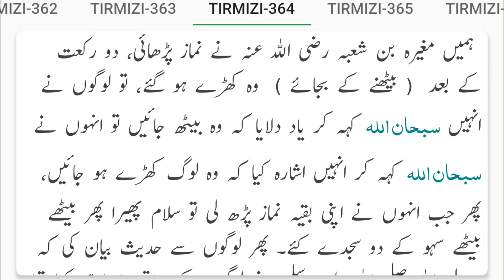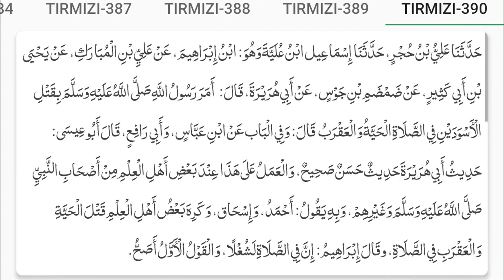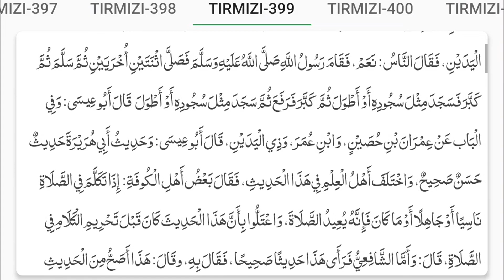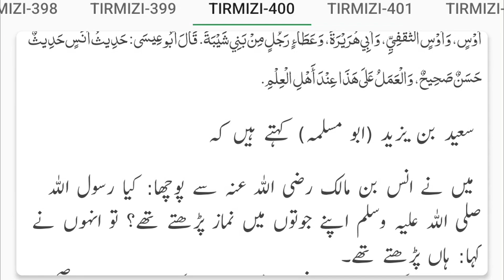Jamia Tirmizi Hadees No. 351 to 400 Urdu Hindi Translation | Sunnat Pak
☑ HADITH JAMIA TIRMIZI
Read & Listen Jame Tirmazi online collected by Imam Al-Haifz Muhammad Bin Eesa Al-Tirmizi with searchable feature

☑ Note
The video only reads the authentic hadiths from this book; to access all hadiths or learn more about them, click the link provided below.